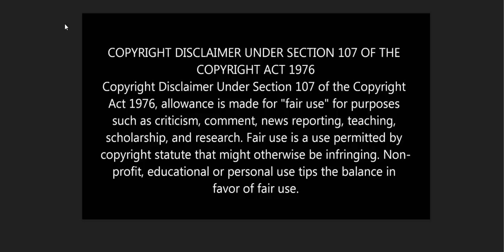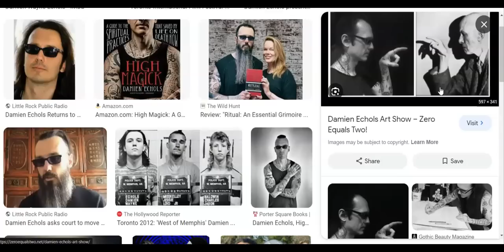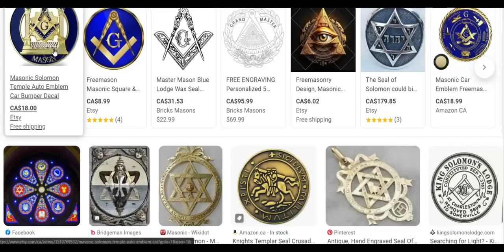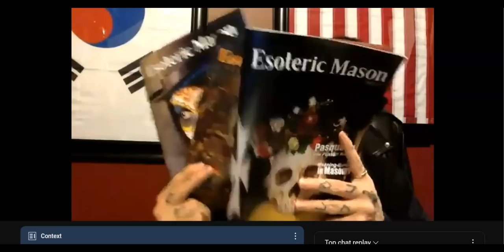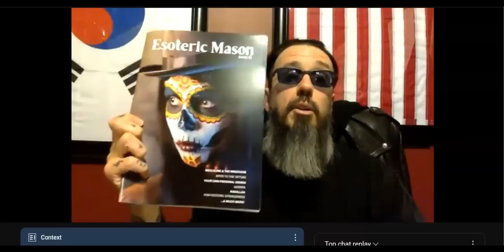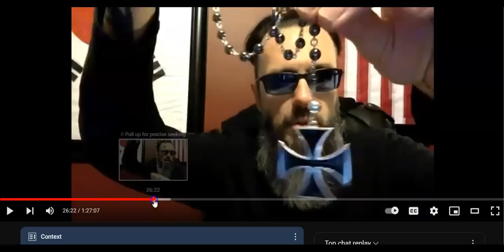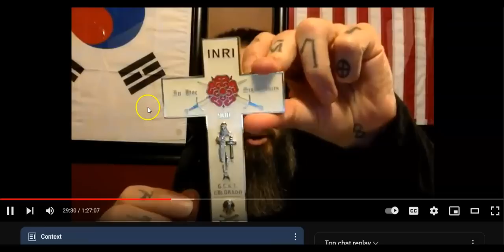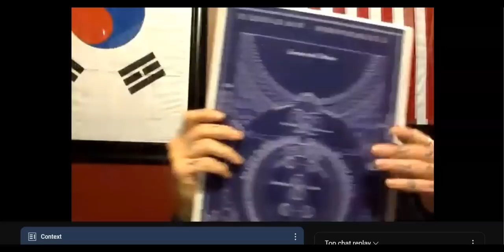Damien Echols - Freemasonry, Knights Templar, Esoterica, Occultism. (My Analysis)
A deeper dive...  Enjoy.

Thanks.

Artwork and words by SRK Fine Art.